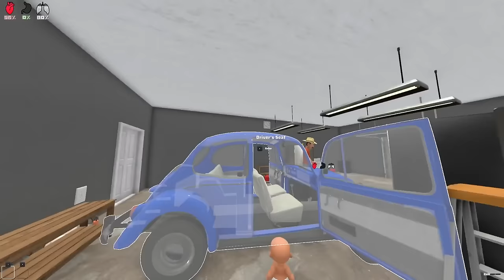Crazy BROTHER Pranks BABY!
CRAZY BROTHER PRANKS BABY WHILE DADDY’S GONE! (Who's Your Daddy?)